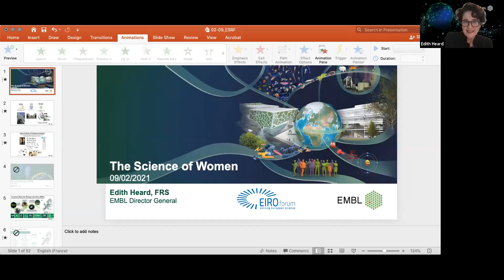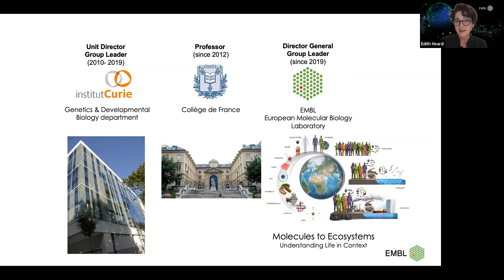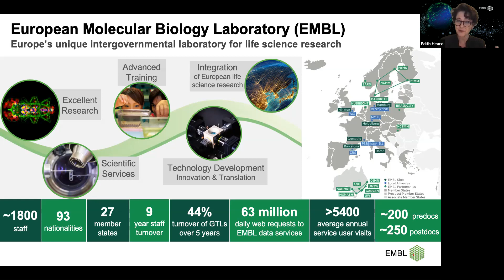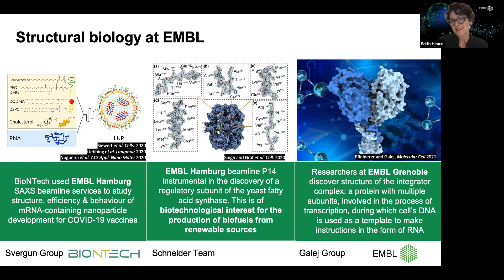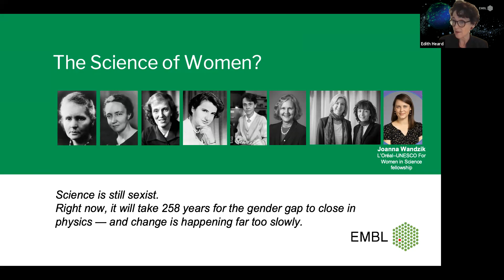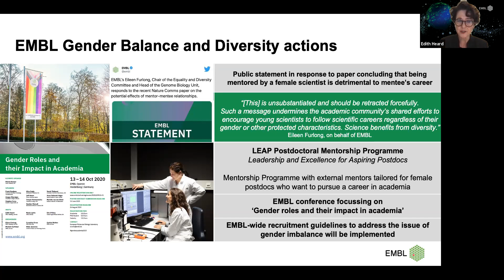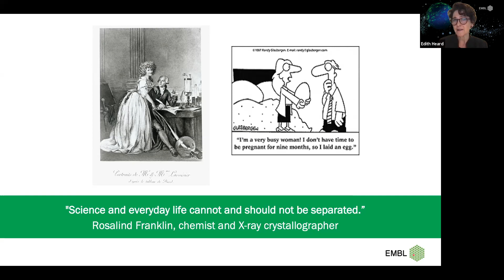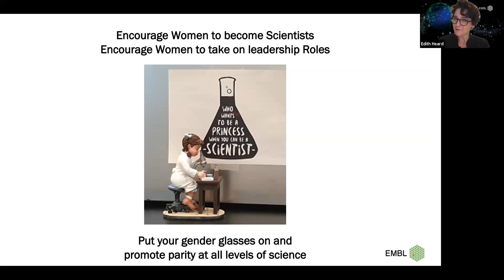Edith Heard - The Science of Women